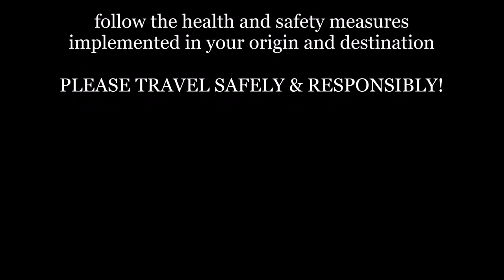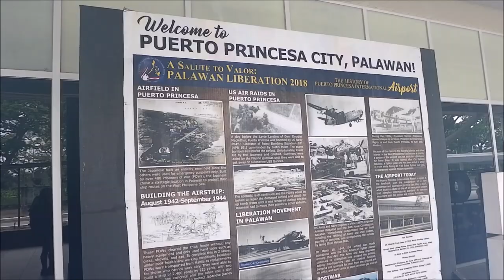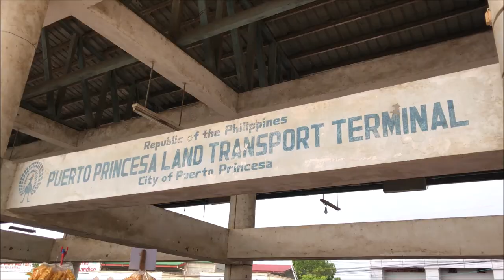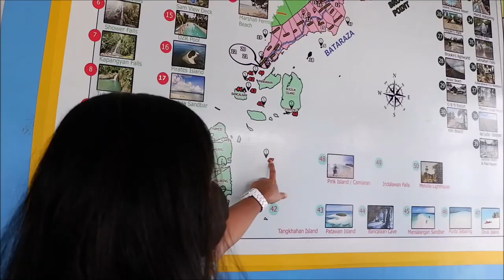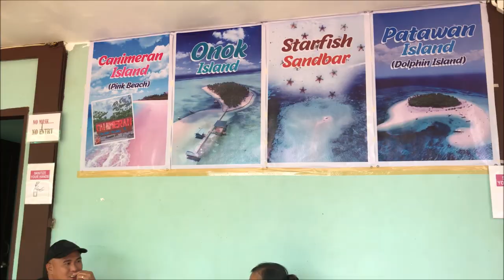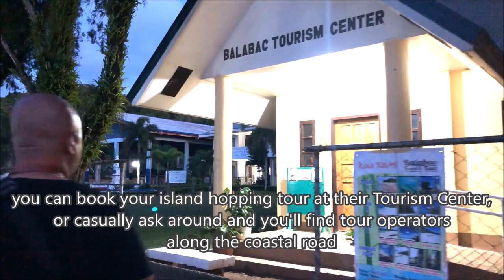How To Travel To Balabac Palawan 2022 | Ultimate DIY Budget Travel Guide For First-Timers_Arli Sabs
DIY Balabac Palawan Ultimate Budget Travel Guide 2022 (Part 1): How To Travel To Balabac Palawan | 7D/6N Itinerary With Expenses

Overall expenses include roundtrip transportation (van transfer, boat ride, tricycle, except for the airfare) 6 nights accommodation, food budget, and island hopping tour. We booked our Mla-Puerto Princesa roundtrip flight through AirAsia back in March (promo fare), for Php1550 each (2-way). Complete instructions and breakdown of expenses are thoroughly discussed and itemized in the video, so keep on watching!😉

ADDITIONAL MANDATORY EXPENSES (on top of the Php6k per pax | 3-day island hopping tour):
Php100 - Entrance Fee per pax (for each island, except for the Mansalangan Sandbar, Pulau Bato Island, and Onok Island)
Php1500 - Onok Island Entrance Fee (per pax)

You may also check out:

Part 4:
DIY Balabac Palawan Island Hopping Review (Part4) Featuring Mansalangan Sandbar, The 3rd Longest Sandbar In The Philippines!

Part 3:
Onok Island Review | Balabac Island Hopping 2022 | DIY Budget Travel Guide & Itinerary

Feel free to hit LIKE if you enjoyed the video, and it wouldn't hurt to SHARE it, since sharing is caring!😉 For more Philippine beaches travel guide and destination review videos, feel free to SUBSCRIBE! Thank you for your support! -Arli Sabs❤️

CHAPTERS:
0:00 Introduction
0:46 How To Get To Balabac From Puerto Princesa
1:16 Pre-Travel Requirements
2:45 Travel Route Suggestion
3:16 Overnight In Rio Tuba Bataraza
4:12 DIY Balabac & Buliluyan Tour Structure Recommendations
5:43 How To Get To Balabac Island
7:12 Balabac Mainland (Where To Stay In Balabac)
9:11 DIY Walking Tour
10:14 Where To Eat In Balabac
11:01 How & Where To Book Your Island Hopping Tour
11:18 Breakdown Of Expenses Sample
11:28 Balabac Island Hopping Day 01 Teaser